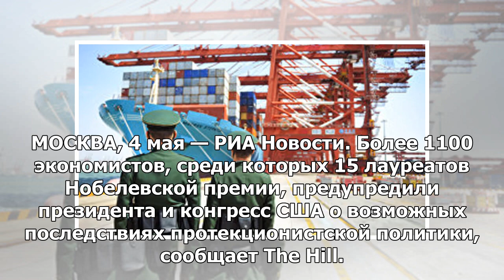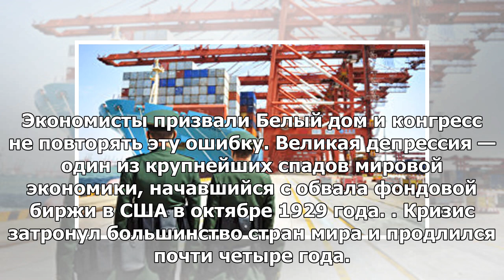Нобелевские лауреаты напомнили Трампу о Великой депрессии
МОСКВА, 4 мая — РИА Новости. Более 1100 экономистов, среди которых 15 лауреатов Нобелевской премии, ...